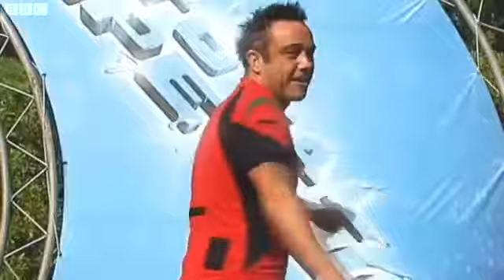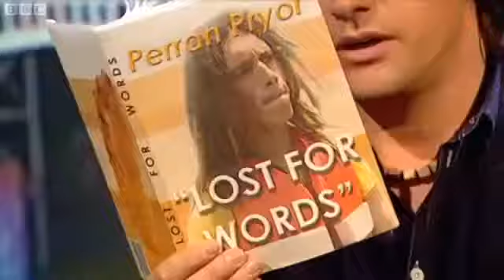Total Wipeout - Series 3 Episode 9 (The Legends)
The ninth episode from the third series of Total Wipeout. The Qualifier - 01:33 Crash Mountain - 32:08 Dizzy Dummies - 40:31 Wipeout Zone - 50:06 First .

The ninth ep from the third series of Total Wipeout. The Qualifier - 01:33 Crash Mountain - 32:08 Dizzy Dummies - 40:31 Wipeout Zone - 50:06 First . Eps of Total .

The ninth episode from the second series of Total Wipeout. The Qualifier - 03:04 The Sweeper - 33:34 Dizzy Dummies - 40:33 Wipeout Zone - 50:25 First .

The tenth episode from the third series of Total Wipeout. First broadcast: Saturday 19th June 2010 (BBC1 at 5.40pm) Number of times broadcast: 1 Last .

More about this episode: For winning contestants on Total Wipeout there is glory, .